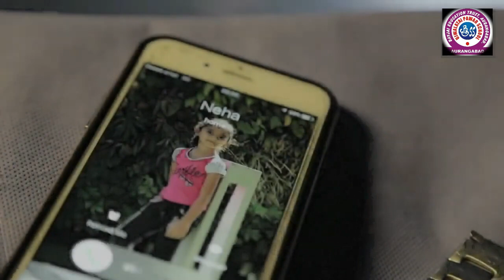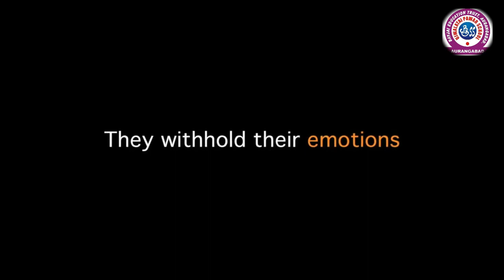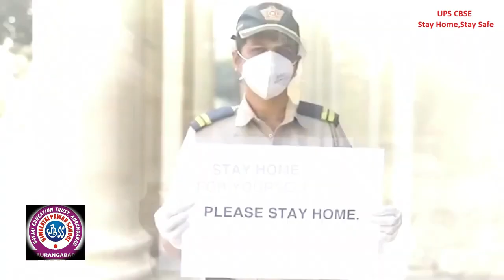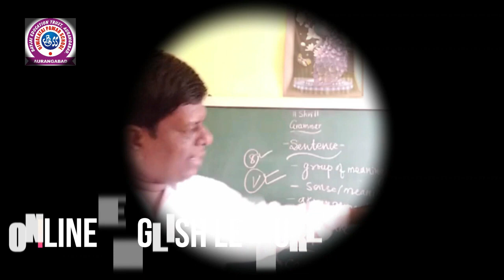UPS CBSE SCHOOL ( A.BAD )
This video is dedicated to these Hero's who work all day to save the life of indian from covid - 19